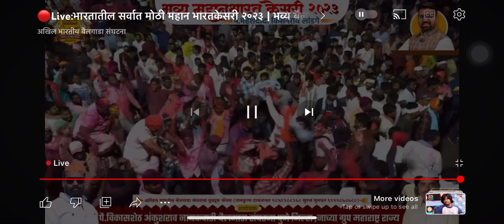भरतातील सर्वात मोठी महान भारतकेसरी विजेतागाडी सुंदर आणि हारण्या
Tumhala ha Part Aawdla Te Nakki Sanga Comments Section Madhe.
MAJE PRIY MITRANO SUPPORTERS ❤️ PREM DAKHAVA YA VIDEO LA :)